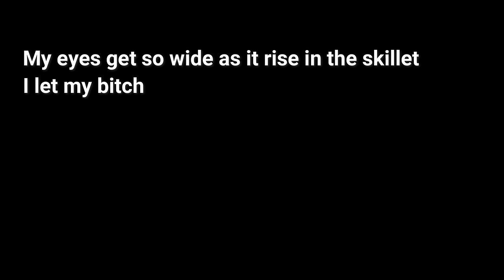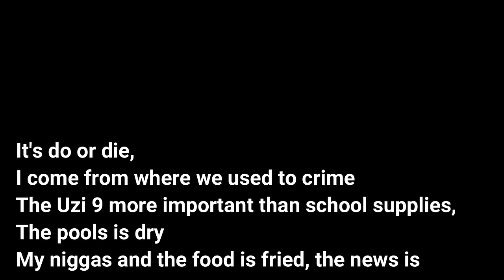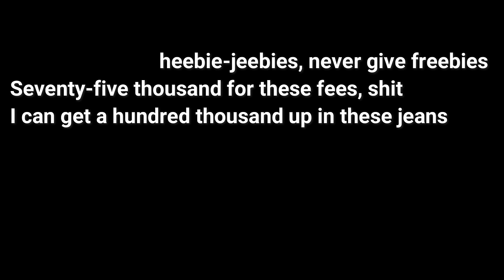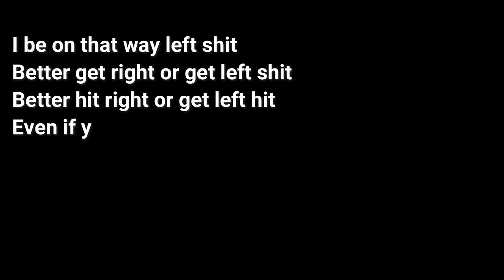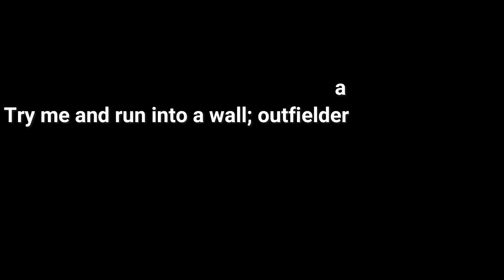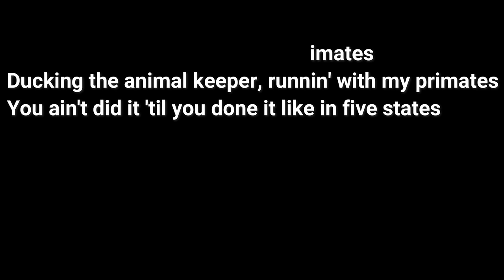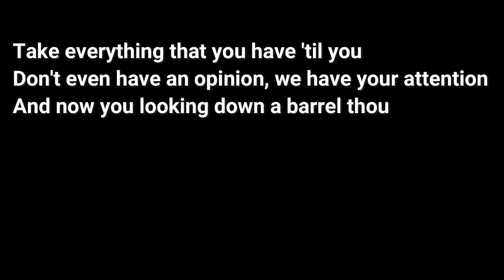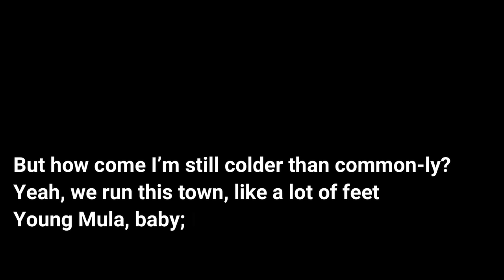Top 10 - Best Lil Wayne Verses Of All Time (With Lyrics)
This list of Lil Wayne's best verses of all time is my personal opinion.

Lil Wayne is an absolute Hip-Hop legend. He has consistently been one of the biggest and best rap artists in the world for over two decades. His impact on today's rap culture is unmatched, so many agree that Lil Wayne is one of the best rappers of all time. Because of this, Wayne has about 1,000 great verses, but here's a few that just missed the list:

Honorable Mentions:
Ransom
Mr. Carter
Best Rapper Alive
A Milli
Blunt Blowin
Hustler Musik
Seeing Green
Swag Surfing
Bill Gates
We takin over
Told Y’all
Cannon Remix
Believe me
Thought it was a Drought
Don’t Touch Me (Remix)
Last of a Dying Breed
Glory
Back from the 80s
Pray To The Lord
Hyfr
Blue C Note
Mad
Senile
Fireman
I’m Me
3 Peat
Money on my Mind
Something You Forgot
Watch my Shoes
Gossip
Miss Me
Wockesha Remix
Put some Keys on that
I Can Transform Ya
Right above it
Soul Child
No Love
Look at me now
Live from the 504
Grew up a screw up
Successful
Uptown